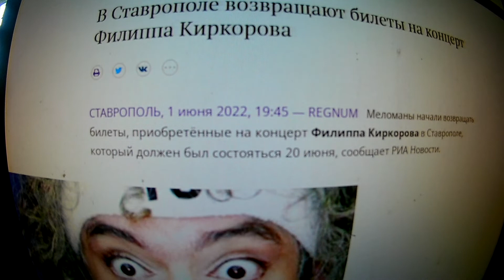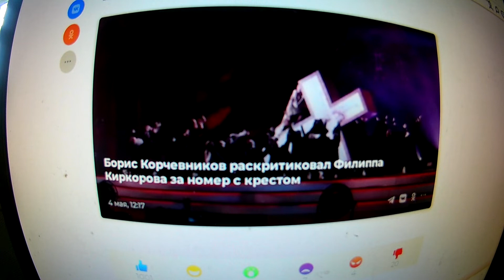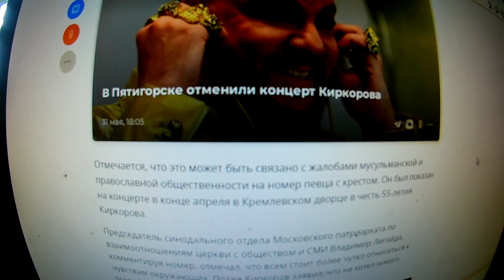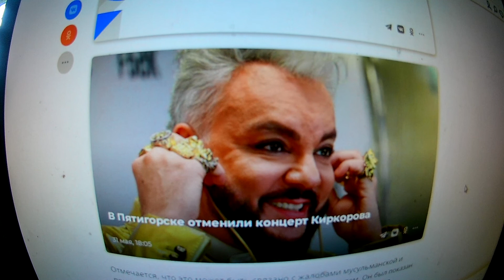Власти Ставропольского края запретили концерты Киркорова, из-за "измывание над чувствами верующих".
МОЕ МНЕНИЕ НИКОМУ НЕ НАВЯЗЫВАЮ.

Российские мусульмане заступились за своих православных соотечественников, и предложили запретить концерты  Киркорова во всем Кавказе. Так активисты отреагировали на танцы короля российской поп-сцены на кресте во время своего юбилейного шоу.